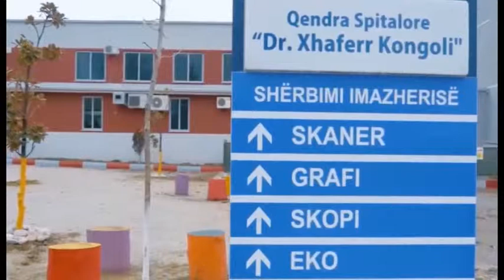NDRYSHOJNË ORARET E VIZITAVE NË SPITALE